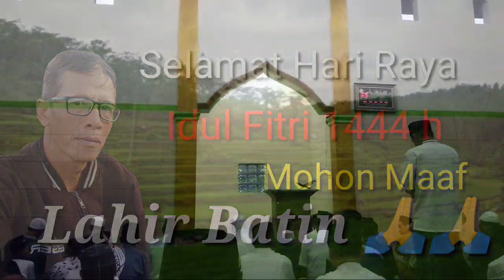MASYAALLAH indahnya melaksanakan sholat idul Fitri di hari kemenangan 1444 h di kampung halaman